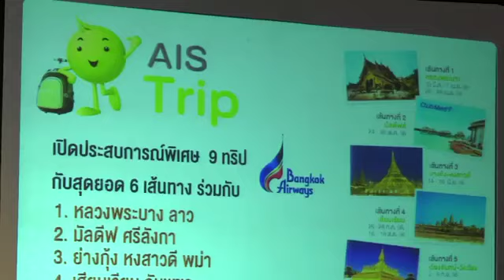มิติใหม่แห่งงานบริการเพื่อลูกค้า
เอไอเอส เดินหน้าตอกย้ำมิติใหม่งานบริการลูกค้าครบถ้วนที่จะมอบประสบการณ์ Total Experience แบบจัดเต็ม รับ New Chapter ทั้งเทคโนโลยี,ช่องทางการส่งมอบบริการ,บุคลากรคุณภาพ,ศูนย์รวมมือถือ 3G และสิทธิพิเศษ ที่โดนใจสุดๆ   เชื่อ! ตอบโจทย์ลูกค้ายุค 3G ได้มากยิ่งกว่า